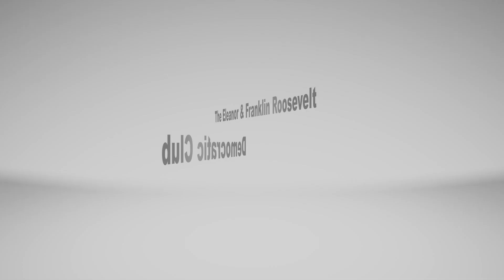Eleanor & Franklin Roosevelt Democratic Club--Donna Edwards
The Greenbelt chapter of the Eleanor & Franklin Roosevelt Democratic Club presents a discussion with US Congresswoman Donna Edwards

Donna Edwards is running for Prince George's County Executive in 2018.